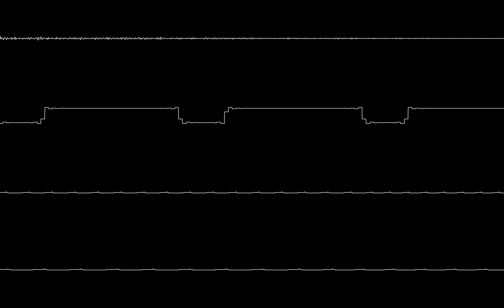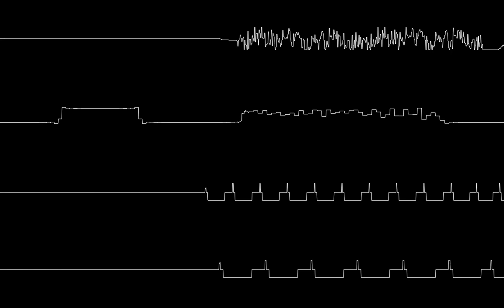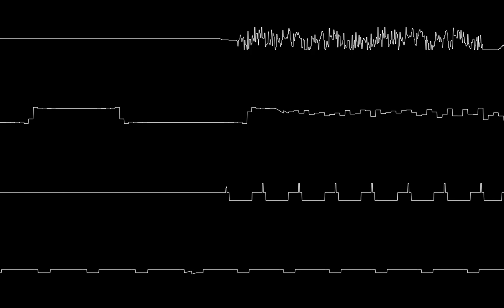Happy Days | Holiday - (Protracker Family)